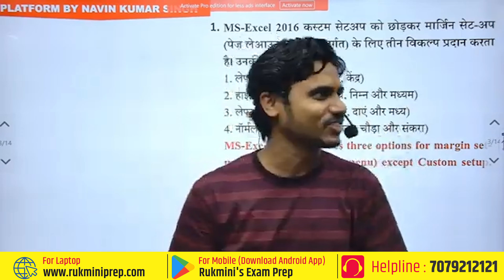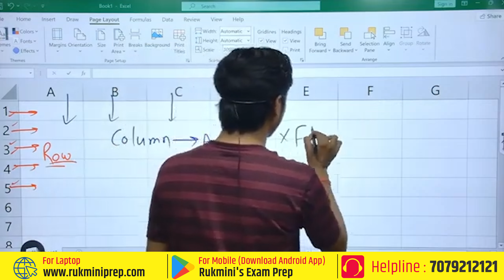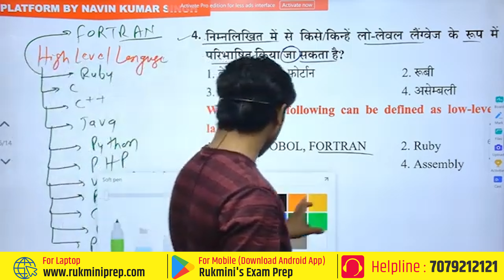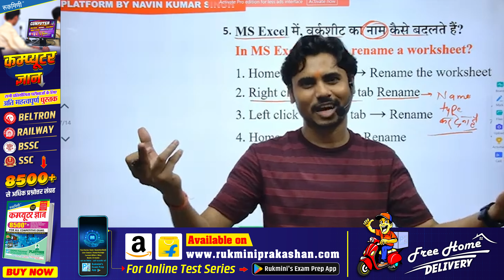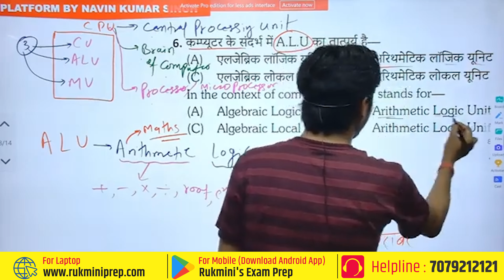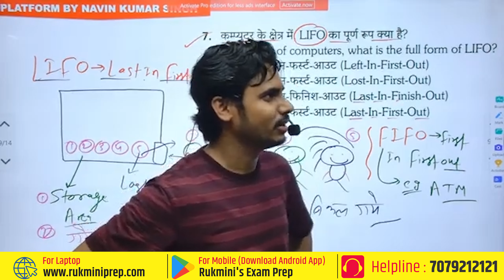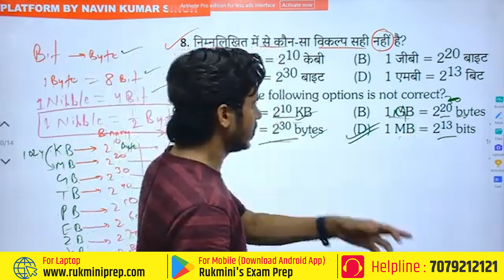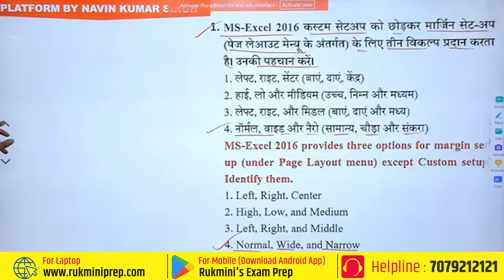DAY-04, COMPUTER CLASS For || BSPHCL || BELTION || CIVIL COURT || RAILWAY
🔥COMPUTER | Chapter wise Test Series | 23 Chapter with Previous Year Paper | More Than  8500+ MCQs